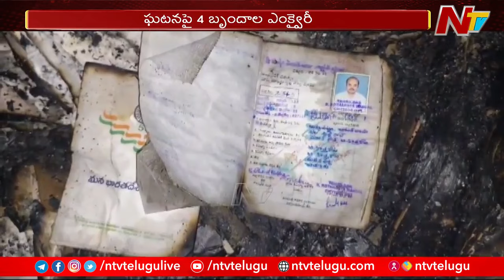Madanepalle Sub Collector Office Incident: మదనపల్లె సబ్‌ కలెక్టర్‌ ఘటన.. విచారణ వేగవంతం.. | Ntv